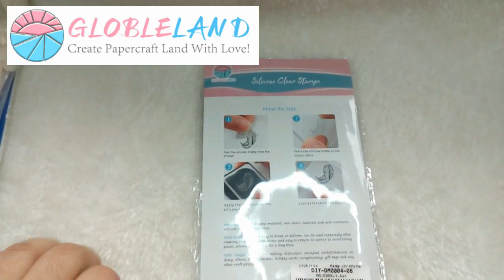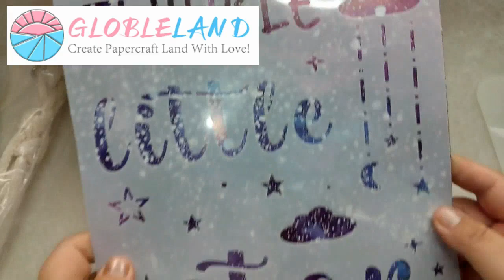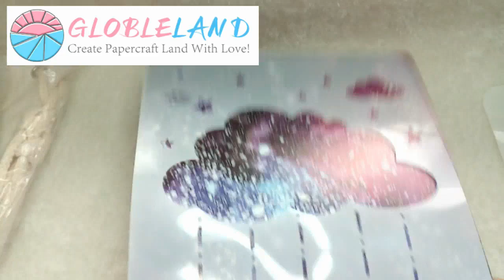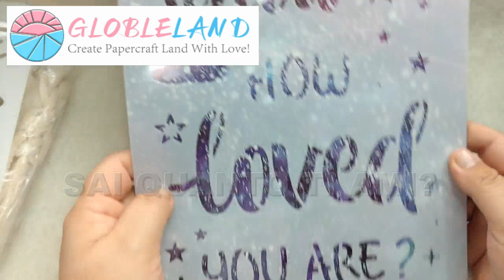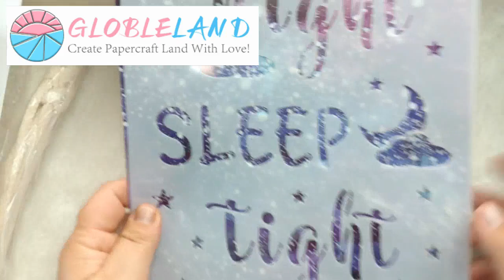COLLABORAZIONE GLOBLELAND|| SET DI STENCIL BELLISSIMI E VENTAGLI DA DIPINGERE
Ciao a tutti e benvenuti nel mio canale!! In questo video vi mostro una collaborazione con una nuova azienda che si chiama GLOBLELAND che vendono tutti i tipi di stampini in silicone!

LINK PRODOTTI:
SET STENCIL LEONE: DIY-WH0172-031

SET STENCIL SCRITTE: DISACCHETTI DI LINO: ABAG-WH0005-37

SET VENTAGLI:  AJEW-PH0017-36

SET FUSTELLE: DIY-DM0004-06

GRUPPO FACEBOOK: MAKEUP Amour